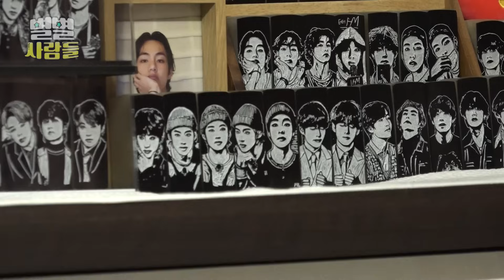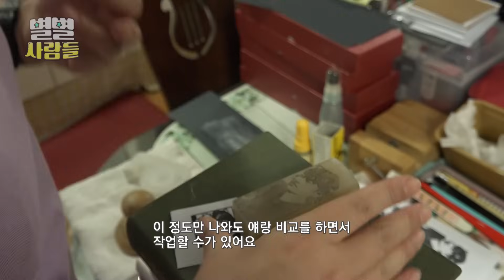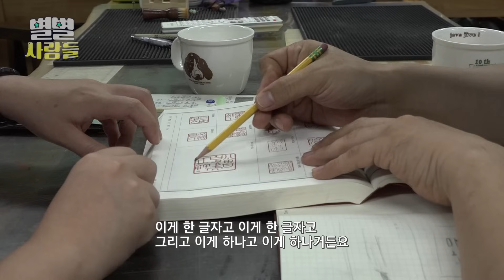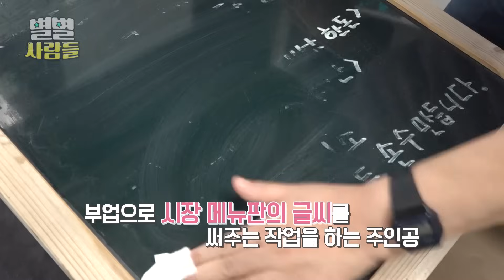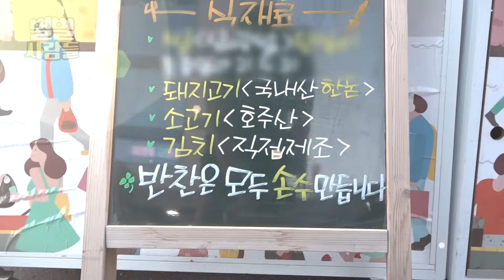돌에 BTS 방탄소년단 '뷔'의 얼굴을 새기는 전각가가 있다! [ 별별사람들 ] 20211113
누구나 하나쯤 가지고 있는 도장
그런데 평범한 도장을 특별하게 만들어주는 사람이 있습니다.
마치 돌에 초상화를 그리듯
돌아 얼굴을 새긴다는 오늘의 주인공!

모두 기계가 아닌 손으로 직접 만든다고 하는데요~

돌을 다듬고 깎고 새기고 하는 과정이
하나하나 수작업으로 이루어지기에
세상에서 하나밖에 없는 도장입니다!

나만의 얼굴도장을 새기는 전각가 이주연 씨를 만나봅니다~!